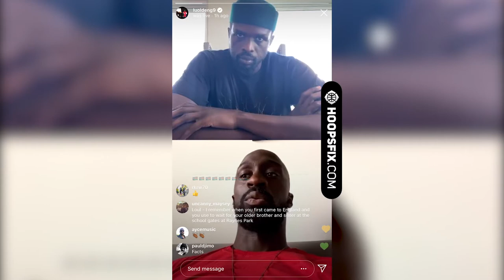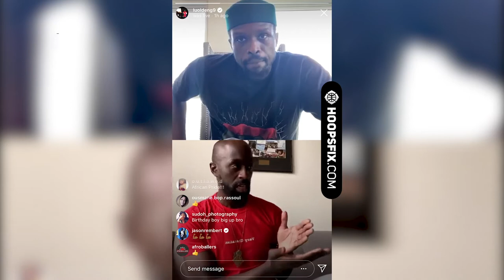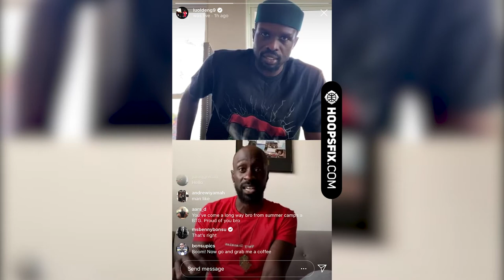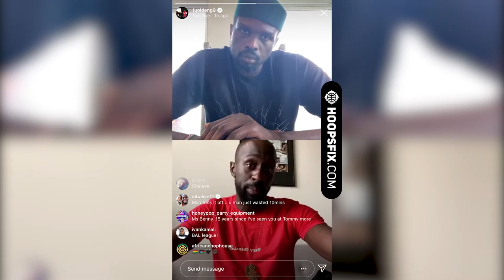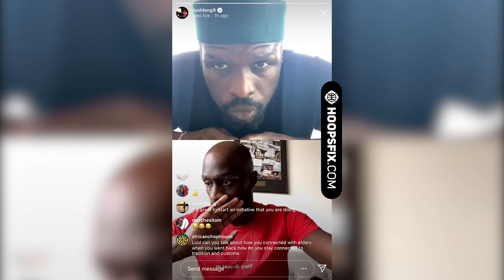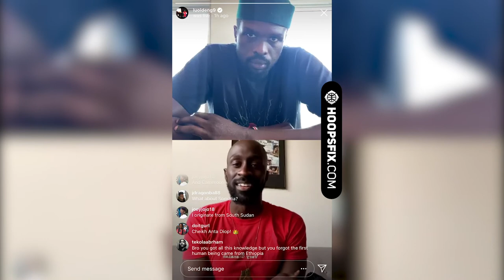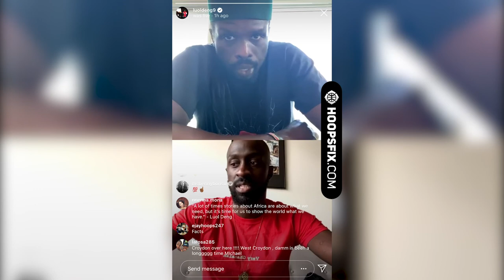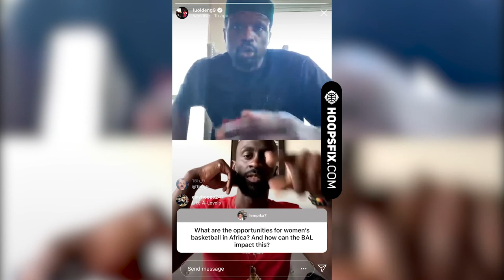Luol Deng & Pops Mensah-Bonsu Instagram Live | Ep 8 | The Future of Africa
Whilst the world is locked down during the coronavirus pandemic, two British basketball stars, Luol Deng and Pops Mensah-Bonsu, set up a series of live discussions, hosted on Instagram Live. We hit their team up to ask if they would be happy for us to record and publish online and we got the green light!

In Episode 8, aired on April 17th 2020, they spoke about a cause particularly close to their heart - the plight of Africa, how they both view the continent and their respective countries - South Sudan and Ghana, the Basketball Africa League (BAL), what they are doing in both and what they envision for the future.